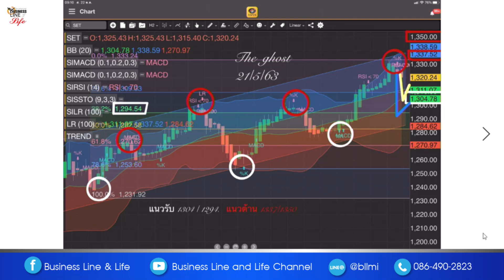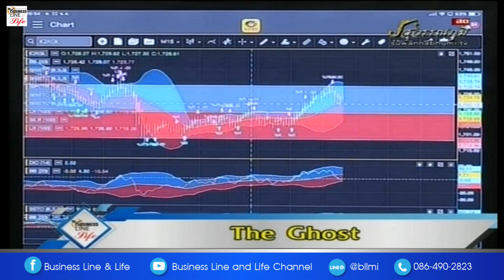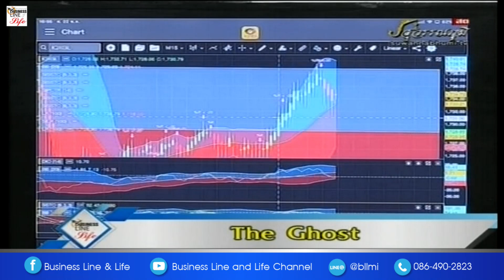The GHOST 22-05-63 On Business Line & Life